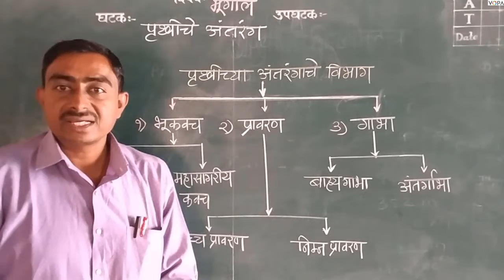८ वी | भूगोल | एन.एम.एम.एस | पृथ्वीचे अंतरंग | V1 | V-School